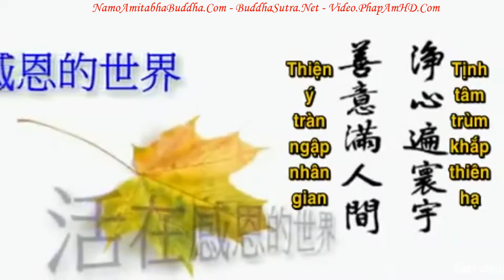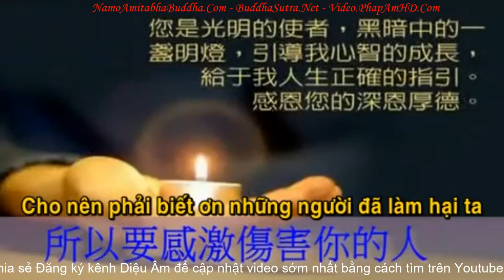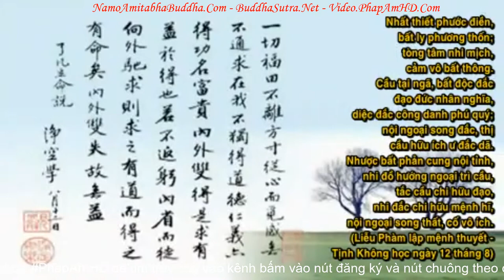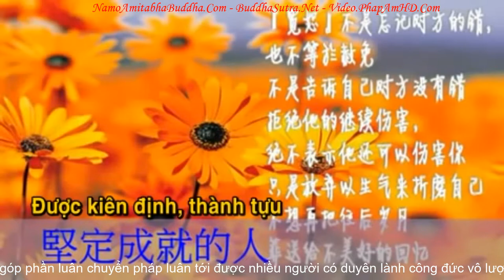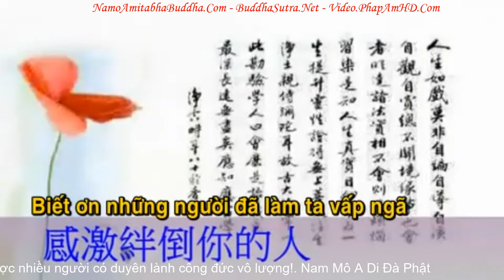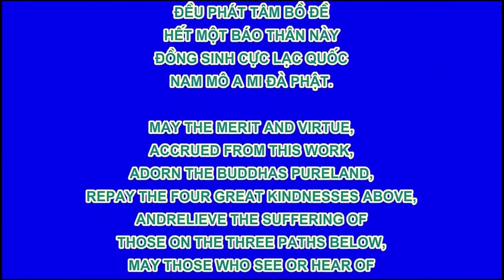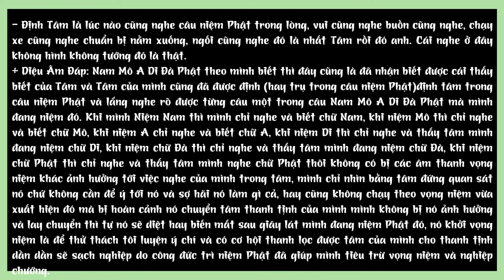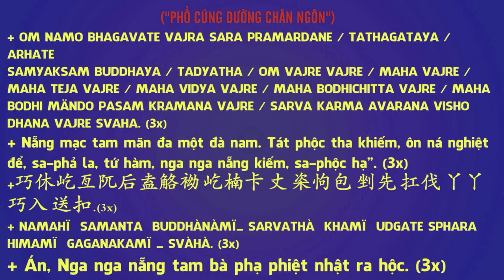Sống Trong Thế Giới Biết Ơn